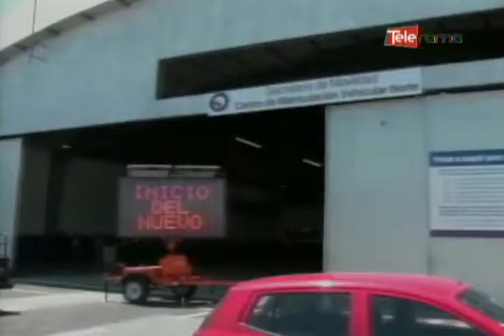Soat será cobrado por empresa pública